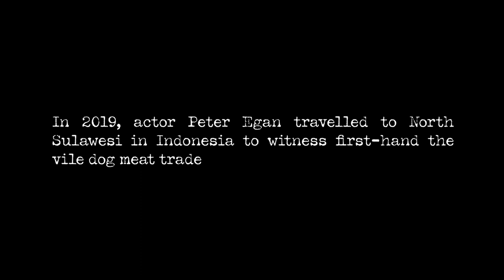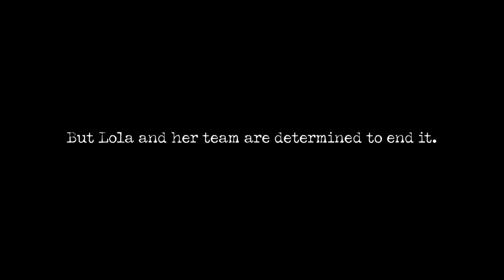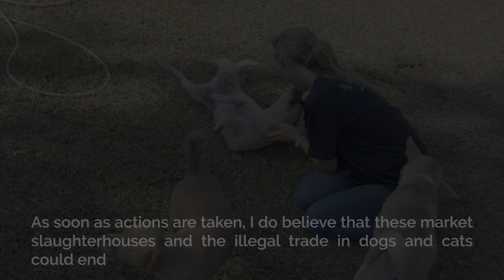The Long Wait to Die Trailer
Actor Peter Egan and filmmaker Andrew Telling made the 7400 mile journey to visit North Sulawesi's cruel cat and dog meat markets to help shine a light on the horrors of the trade. What they saw was truly shocking.